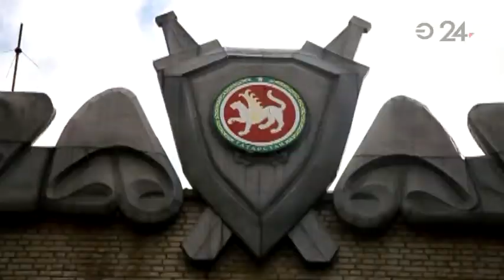В Нижнекамске жертва разбойного нападения нарисовала фоторобот предполагаемого преступника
На жительницу Нижнекамска в одном из городских парков неизвестный молодой человек совершил разбойное нападение. После полученных побоев девушка с большим трудом добралась до жилого здания, где попросила помощи. На место выехали медики и полицейские